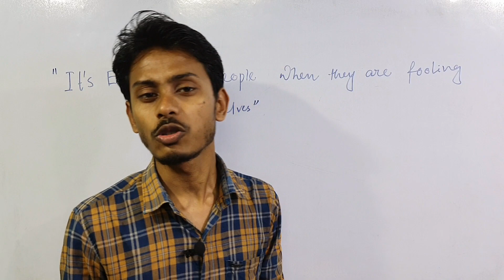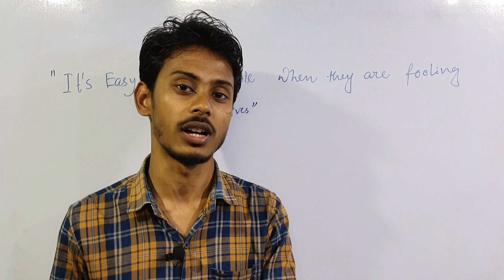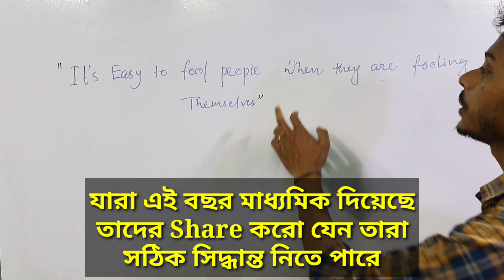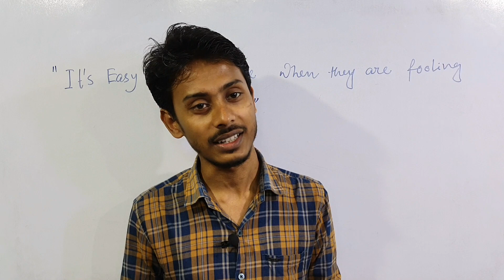Advice for Upcoming Class 11 Students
an advice for class 11 students